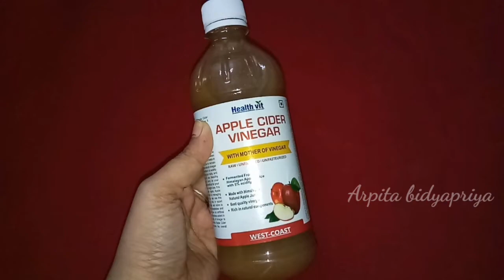How to get rid of dandruff fast || Dandruff remove odia || haircare tips odia || Arpita bidyapriya